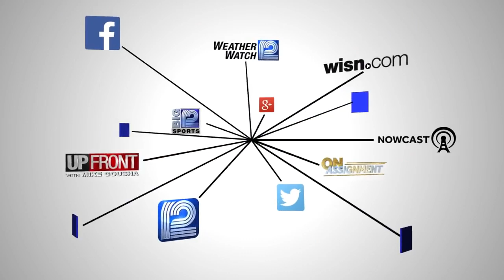2/5 School shout out: St. Thomas Aquinas Academy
WISN 12 News is visiting schools around the area all year long